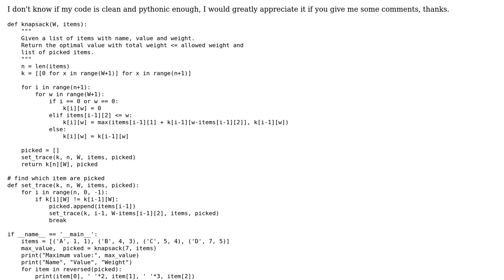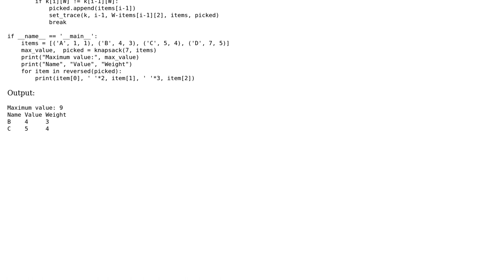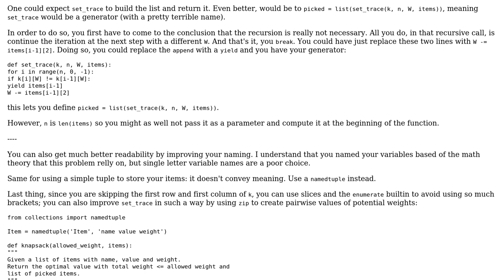Code Review: Solution to the 0/1 knapsack in Python